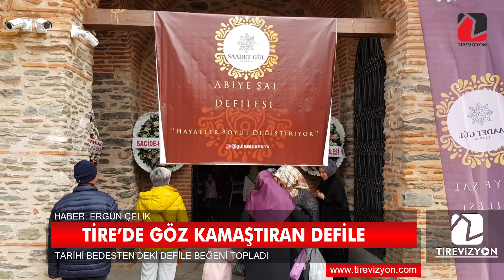Tire'de göz kamaştıran defile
Abiye Şal tasarımcısı Saadet Gül, yıllardır üzerinde çalıştığı ve tamamı el emeği olan abiye şal modellerini görkemli bir defileyle gösterime sundu.